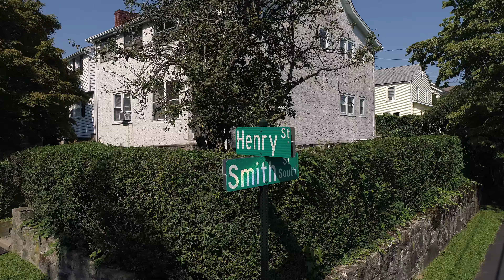158 Henry Street, Greenwich, CT